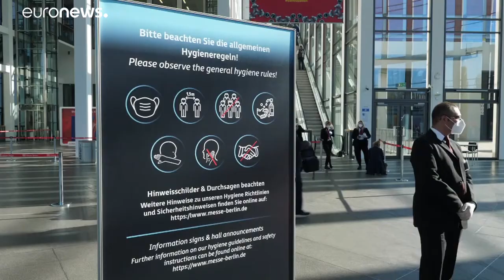Feira tecnológica de Berlim abre em formato "Covid"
Menos expositores, menos visitantes e um foco no teletrabalho na IFA Berlim